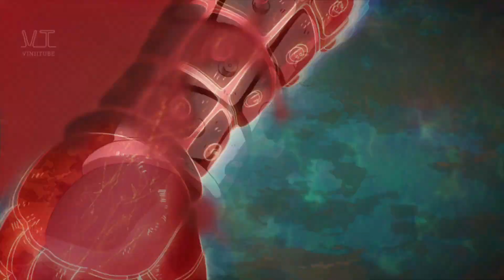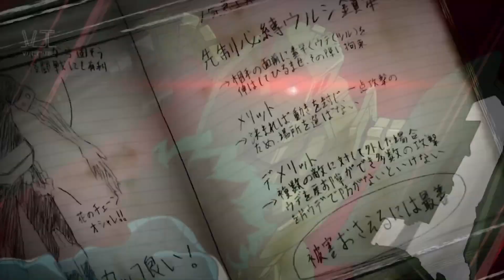Top 10 My Hero Academia Moments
Ten of the most awesome moments from the My Hero Academia / Boku no Hero Academia anime.